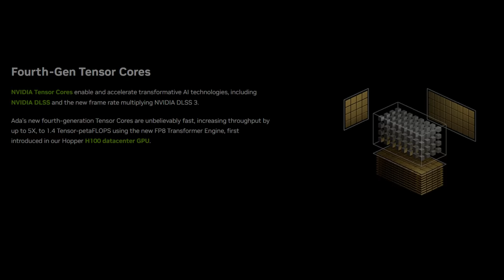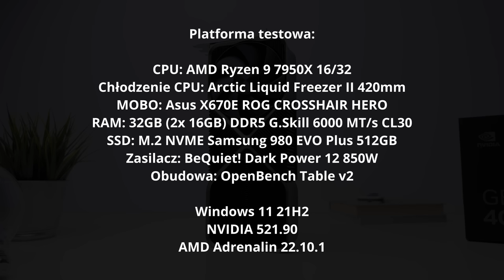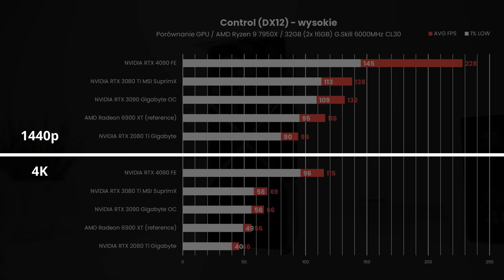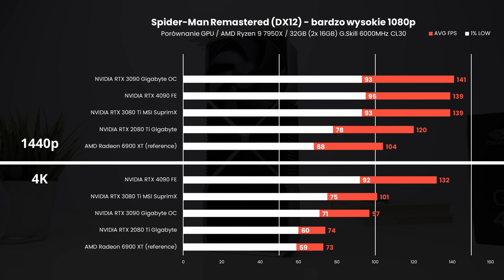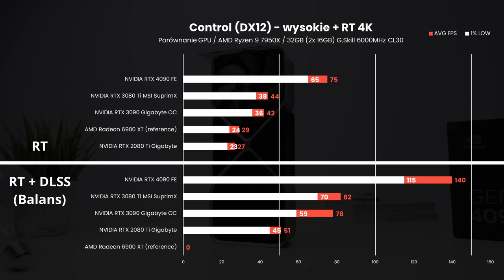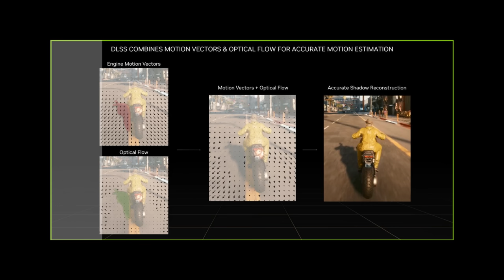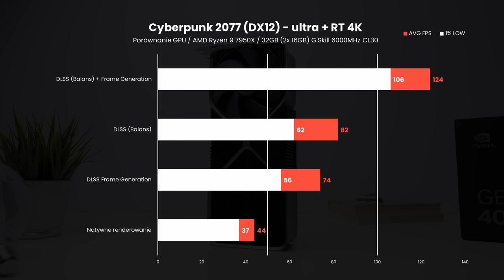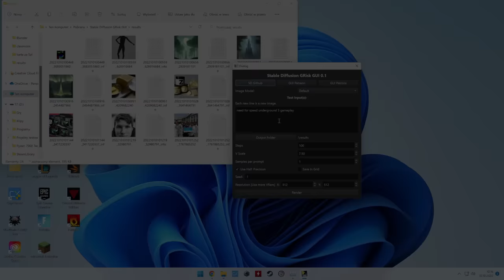Test NVIDIA RTX 4090 - najszybsze GPU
Dziś zajmiemy się testem najmocniejszej obecnie karty graficznej na rynku - mowa o NVIDIA RTX 4090. Do dyspozycji dostajemy nową architekturę Ada Lovelace, oraz pakiet funkcji DLSS3.

0:00 - Wstęp
0:22 - Architektura i specyfikacja
1:59 - Wygląd RTX 4090
 3:55 - Platforma testowa
4:36 - Pobór mocy
5:16 - Testy syntetyczne
6:06 - Testy w grach 1440p i 4K
10:29 - Testy w grach 1080p
11:13 - Testy z RT i DLSS / FSR
13:51 - DLSS 3 Frame Generation
17:44 - Ile daje DLSS 3?
18:28 - PCI-E 4.0 vs PCI-E 3.0
19:07 - Zastosowania profesjonalne
20:35 - Temperatury
21:01 - Cena
22:02 - Kto to kupi?
23:30 - Czy GPU będzie rosnąć?